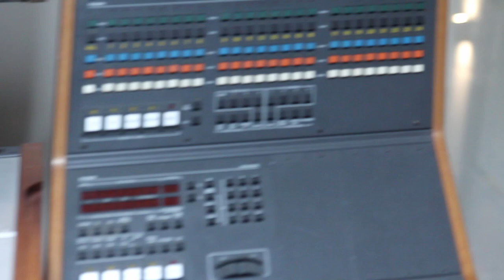Sunder - Half Light (Documentary)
Recorded Documentary of our recording day for Half Light at Golden Retriever Studios, Marrickville Sydney with producer Chloe Dadd.

Video and Editing done by band member Jarrod Osborne.